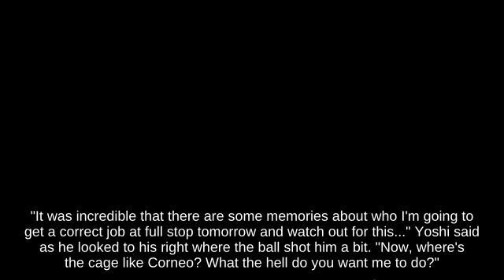Horizontal Recovery Robin holding Star Rod 😉 attacks with Cucco || SSBM